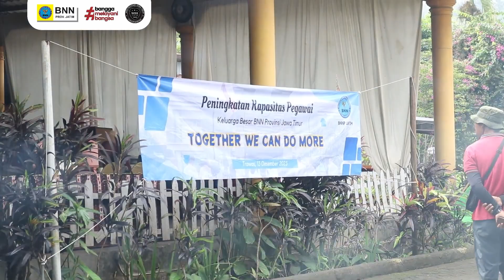Capacity Building To Increase Teamwork